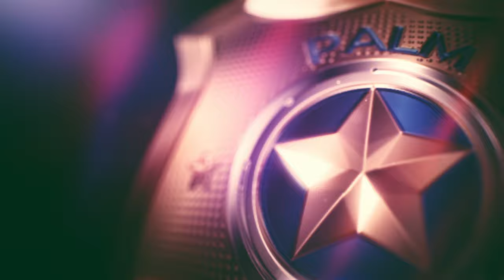Police Chase Streak #17 / BMW M3 GTR Legends Edition / Night / Far Camera - Need for Speed™ Heatᴴᴰ